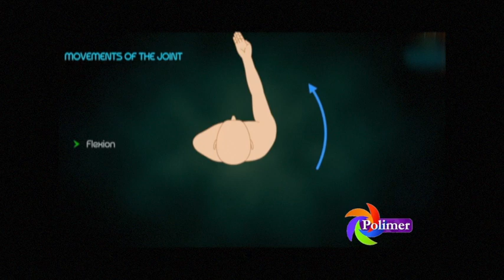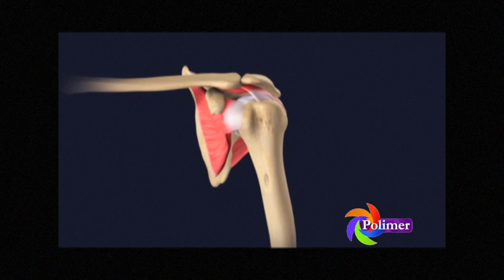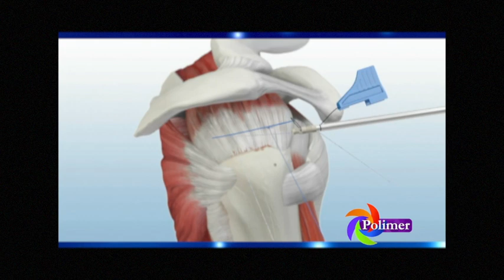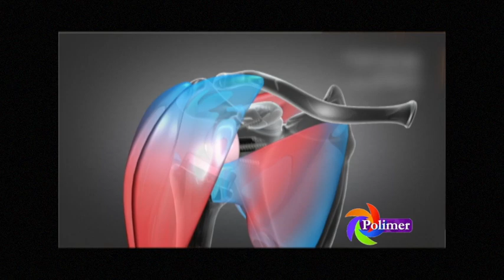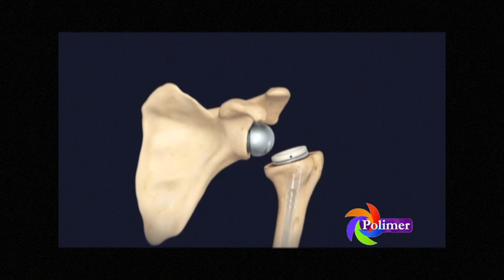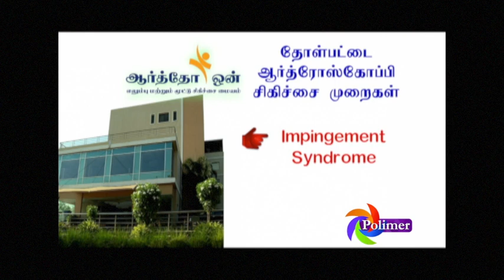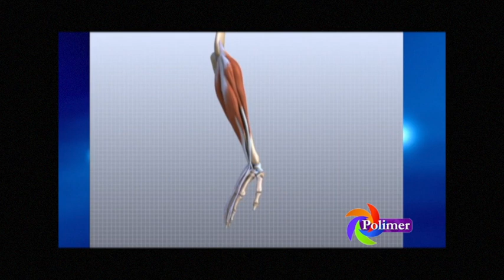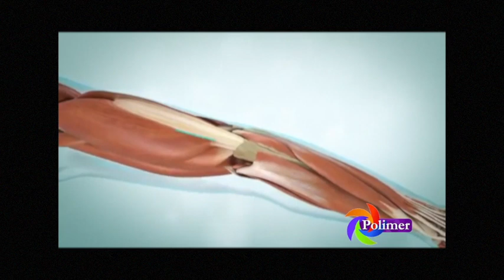ORTHO ONE Dr Karthik M. Selvaraj Polimer Tv Prog.